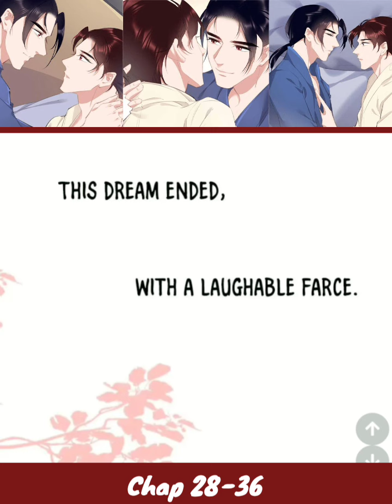Chap 28 - 36 From misunderstanding love and enmity is born | Yaoi Manga | Boys' Love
Unpopular young star Mo Ji meets by chance a man, Shen Yi, who bears a remarkable resemblance to himself. At their first meeting in the largest Jiangnan clubhouse in Hongcheng, a misunderstanding occurs between the two. Shen Yi thinks this pretty-faced boy that looks like an internet celebrity, is wanting to take the opportunity to seduce him. Mo Ji thinks this old mister that stinks of money wishes to sign him via the casting couch. From this misunderstanding, love, hatred, affection and enmity is born.